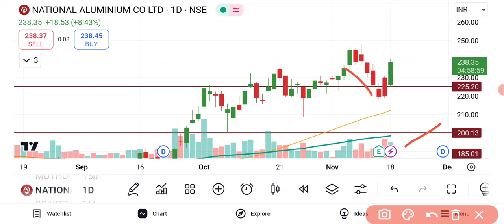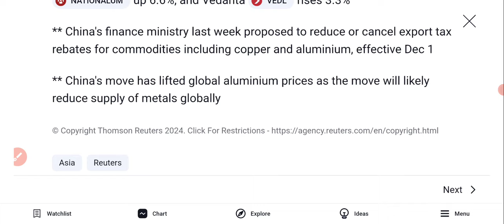NALCO Share Latest News | National Aluminum Share Latest News | BSE Equity